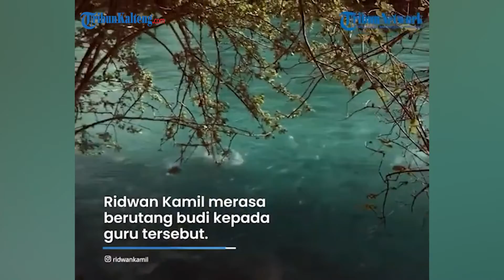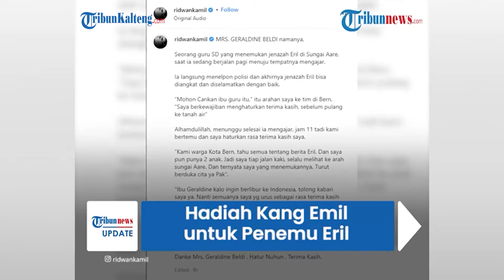Ridwan Kamil Temui Guru SD, Geraldine Beldi Penemu Jenazah Eril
Sosok penemu jenazah Emmeril Khan Mumtadz di bendungan Engehalde ternyata seorang guru SD di Swiss bernama Geraldine Beldi.

Ridwan Kamil pun membagikan potret dirinya saat menemui guru tersebut dan mengucapkan terimakasih.

Tak hanya itu, Ridwan Kamil juga mengucap janji.

Momen pertemuan keduanya dibagikan Ridwan Kamil di akun Instagramnya pada Jumat (10/6/2022).

Dalam keterangan video, Ridwan Kamil menceritakan kronologi guru SD tersebut bisa menemukan jasad Eril.

Diakui Geraldine, ia menemukan jasad Eril di Sungai Aare saat sedang berjalan kaki menuju tempatnya mengajar.

"MRS. GERALDINE BELDI namanya, seorang guru SD yang menemukan jenazah Eril di Sungai Aare, saat ia sedang berjalan pagi menuju tempatnya mengajar," tulis Ridwan Kamil.

Kemudian, ia langsung menelepon polisi untuk selanjutnya dilakukan proses evakuasi.

"Ia langsung menelpon polisi dan akhirnya jenazah Eril bisa ditemukan dan diselamatkan dengan baik," imbuhnya.

Geraldine mengaku, setiap berjalan kaki selalu melihat ke arah Sungai Aare.

Hal itu dilakukan setelah berita kehilangan Eril tersebar di penjuru Swiss.

“Kami warga Kota Bern, tahu semua tentang berita Eril. Jadi saya pun tiap jalan kaki, selalu melihat ke arah sungai Aare. Dan ternyata saya yang menemukannya. Turut berduka cita ya Pak,” ucap Geraldine seperti ditulis Ridwan Kamil.

Ridwan Kamil merasa berutang budi kepada guru tersebut.

Ia lantas berjanji jika nantinya Geraldine pergi ke Indonesia, Ridwan Kamil akan mengurus seluruh kebutuhannya.

Hal itu dilakukan sebagai bentuk terima kasih Kang Emil kepada Geraldine.

Pertemuan yang dilakukan pada Jumat (10/6) sekira pukul 11.00 waktu Swiss tersebut terlihat haru.

Saat berfoto, Ridwan Kamil kembali meletakkan tanggan di dada seperti saat dirinya selesai memandikan jenazah Eril.

Mata Kang Emil bahkan juga terlihat sembab.

Diketahui, jenazah Eril rencananya akan tiba di Indonesia pada Minggu (12/6) pagi.

Belum jelas apakah nantinya Eril akan disemayamkan terlebih dahulu di Gedung Pakuan, Bandung atau langsung dibawa ke tempat pemakaman di Cimaung.

Sumber Tribunnews